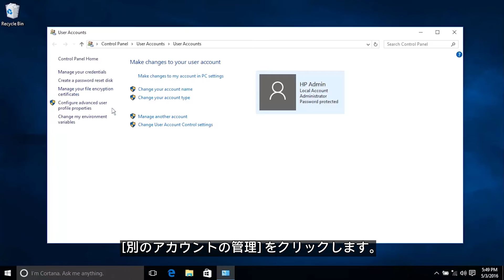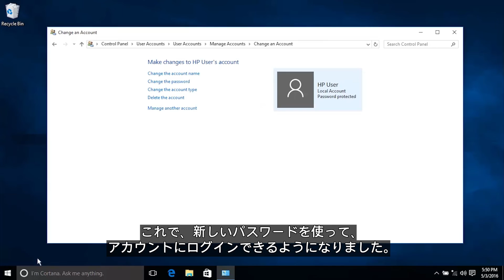Windows 10での管理者アカウントからのローカルユーザーアカウントのパスワードの変更 | HP Support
Windows 10で管理者権限を持つ別のローカルアカウントからローカルユーザーアカウントのパスワードを変更する方法を学習します。ローカルユーザーアカウントのパスワードを忘れた場合は、管理者アカウントからパスワードを変更します。